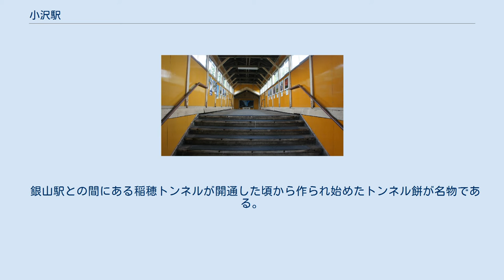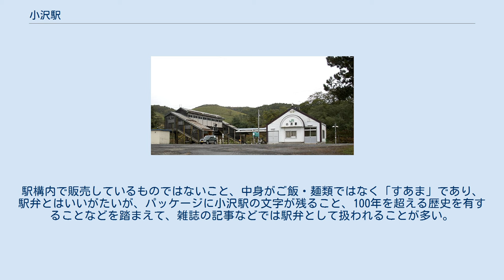小沢駅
小沢駅（こざわえき）は、北海道岩内郡共和町小沢にある北海道旅客鉄道（JR北海道）函館本線の駅である。
電報略号はサワ。
 かつては急行「ニセコ」・「らいでん」などが停車し、岩内線も接続していた。
また、岩内線が開業する前には岩内馬車鉄道も接続していた。
 小沢駅を発車するSLニセコ号（2009年） 1976年の小沢駅と周囲約1.2km範囲。
左上は右側を函館本線、左側を岩内線がしばらく並行して走る。
右下が倶知安方面。
国土交通省 国土地理院 地図・空中写真閲覧サービスの空中写真を基に作成 島式ホーム1面2線を持つ地上駅である。
かつては多くの側線を持っていたため、ホームと駅舎の間には線路をはがした跡地が広がり、跨線橋は非常に長い。
のりばは2番のりばと3番のりばのみ。
駅舎の前が旧1番のりばで岩内線ホームだった。
 倶知安駅管理の無人駅。
駅舎は簡素なものに建て替えられているが、跨線橋は昔ながらの非常に重厚な造りのものが使用されている。
 1日の平均乗降人員は以下の通りである。
 銀山駅との間にある稲穂トンネルが開通した頃から作られ始めたトンネル餅が名物である。
以前は当駅で売られていたが、現在は駅前の国道5号に面した末次商会製菓部にて販売されている。
10個入り400円で、駅弁同様に経木でできた折りに詰められている。
駅構内で販売しているものではないこと、中身がご飯・麺類ではなく「すあま」であり、駅弁とはいいがたいが、パッケージに小沢駅の文字が残ること、100年を超える歴史を有することなどを踏まえて、雑誌の記事などでは駅弁として扱われることが多い。
「田舎に泊まろう!」で宇都宮まき、近所のミカコちゃんと一緒に紹介された。
 また、通常の駅弁の販売が行われていた時期もある。